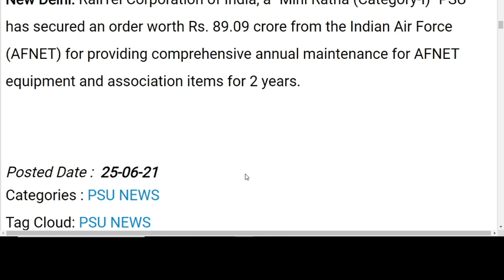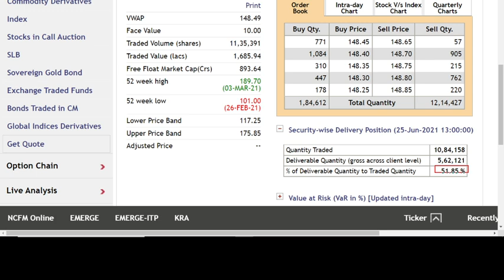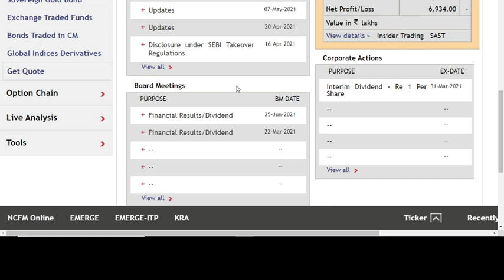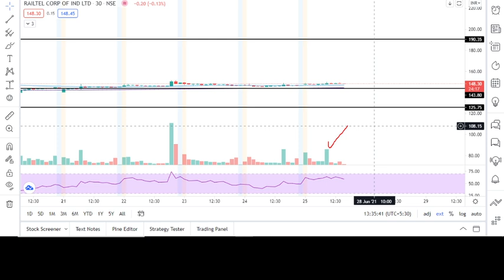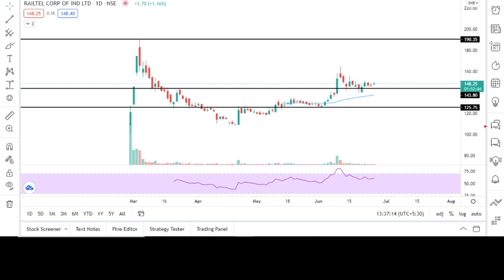🏆Big News: Railtel share news | Railtel share latest news | Railtel share dividend news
🏆Big News: Railtel share news | Railtel share latest news | Railtel share latest update | railtel share dividend news | Railtel share result news | Railtel share price target